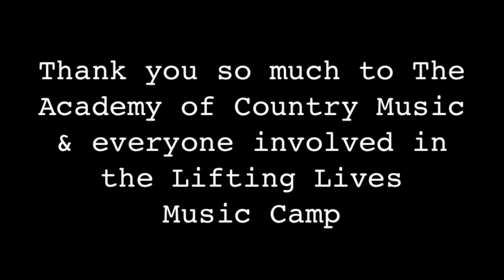JT Hodges - ACM Lifting Lives Music Camp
Had a great time with this year's campers. Thank you so much to everyone involved, the Academy of Country Music, ACM Lifting Lives, and Vanderbilt Kennedy Center for Excellence in Developmental Disabilities...